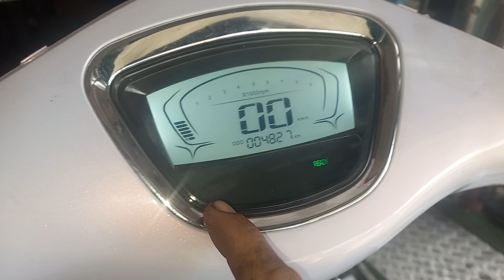Đây Là Chức Năng Hoạt Động Của Bình Xăng Con Có Sài Bơm Tăng Tốc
Sóp Bán Phụ Kiện Bình Xăng Con 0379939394